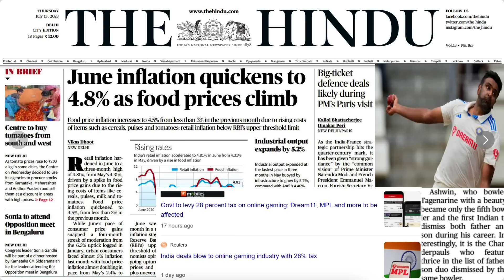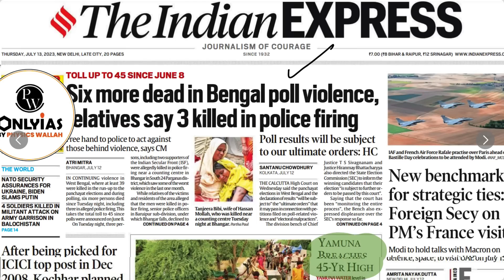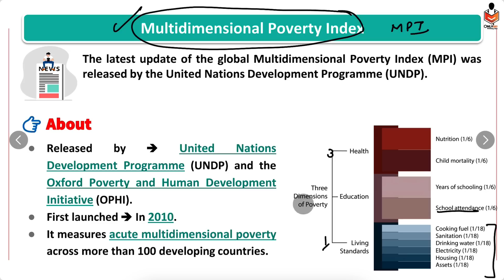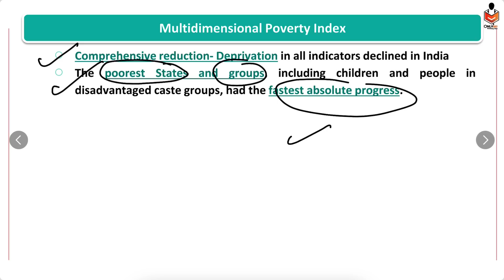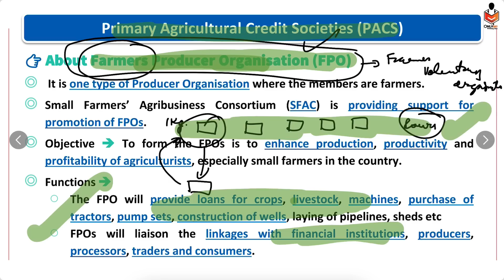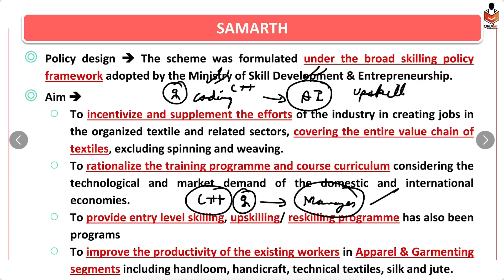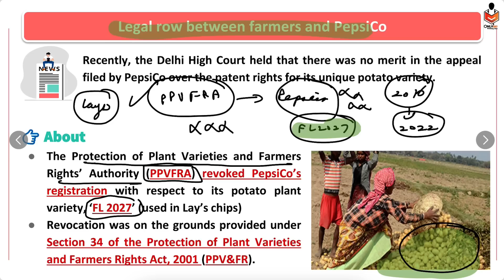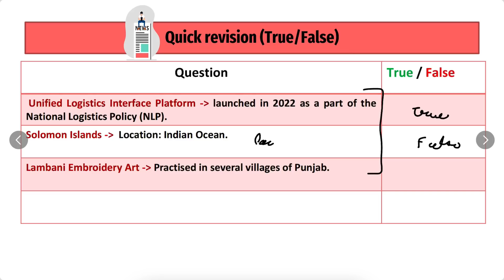13 July 2023, The Hindu & Indian Express Newspaper Analysis | Current Affairs | UPSC 2024 | OnlyIAS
For any queries regarding IDMP

For Lecture Pdf Plz Join Telegram Channel

13 July 2023, The Hindu & Indian Express Newspaper Analysis | Current Affairs | UPSC 2024 | OnlyIAS

13 July 2023, The Hindu & Indian Express Newspaper Analysis | Current Affairs | UPSC 2024 | OnlyIAS

00:00 - R Ashwin - ( India vs West Indies )
03:37 - Multidimensional Poverty Index
09:35 - UPSC Practice Question 2012
09:42 - PACS
14:08 - Samarth
18:54 - Legal Row Between Farmers and PepsiCo
24:34 - Homework
24:41 - Homework Discussion

OnlyIAS OnlyIAS OnlyIAS OnlyIAS OnlyIAS OnlyIAS OnlyIAS OnlyIAS OnlyIAS

13 July Current Affairs Today | July Current Affairs for UPSC | July The Hindu Analysis

13 July 2023 The Hindu News and Editorial Discussion by OnlyIAS

13 July 2023, The Hindu & Indian Express Newspaper Analysis | Current Affairs | UPSC 2024 | OnlyIAS